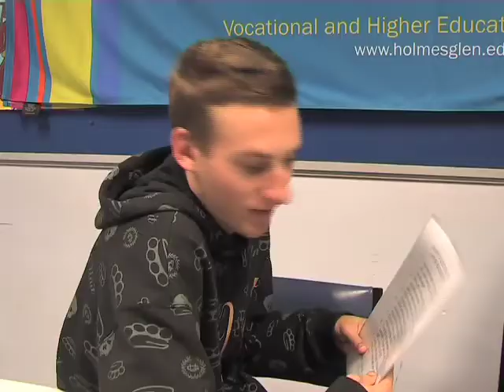"SOUTHERN STARS" - Episode 1 April 16 2010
Southern Stars is the weekly wrap-up of all things SFL, hosted by the legendary Joel 'Sharpy' Sharp...This week's guest star is Wayne Holdsworth, CEO of the Southern Football League.